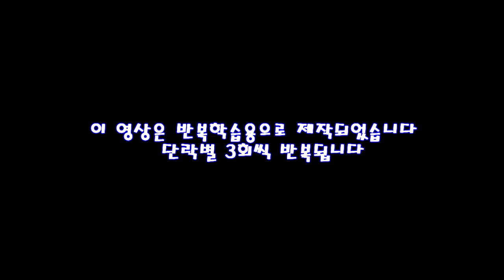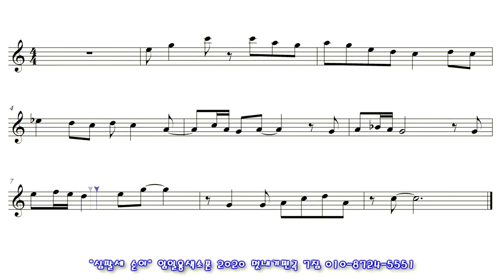18세순이 색소폰악보 - 임일용따라하기 악보영상 12탄 Saxophone cover/sheet 18세순이 색소폰악보 18세순이 악보